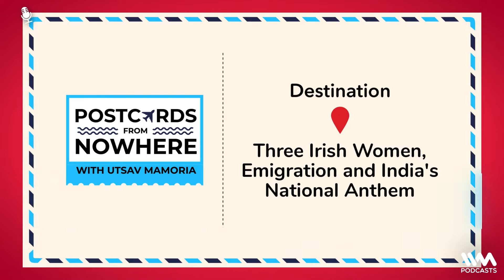Lilya Sabatier on the relationship between Trauma and our Inner Child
Episode # 800

In the 800th episode of TheHabitCoach podcast, Ashdin is joined by Lilya Sabatier, a trauma expert & a healing mentor. They talk about what 'trauma' is essentially, and how to navigate it healthily.

Lilya shares how as first steps, it's really important to be mindful of who you invite into your healing journey to help you. She later defines what trauma actually is - a wound, for which if you don't have enough capacity to deal with, it festers and leads you to create coping mechanisms to continue living. Lilya shares some amazing insight on how to navigate trauma and further how you can deal with it healthily. Tune in to find out more.

Send questions to Ashdin Doctor for The Habit Coach Hot Seat on this

You can listen to this and other incredible shows on the IVM Podcasts app on Android or iOS or any other podcast app.